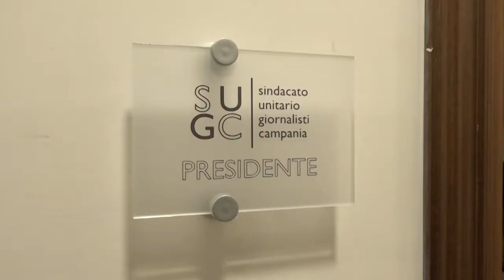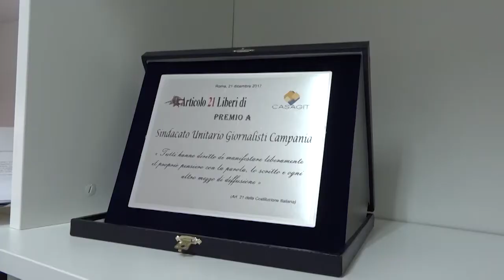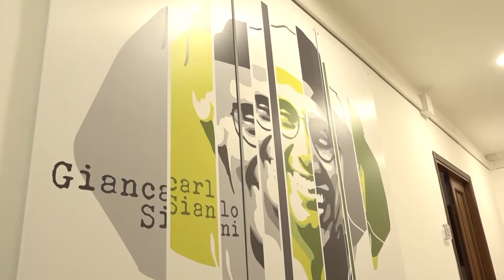Elezione delegati congresso Fnsi, l'intervista a Claudio Silvestri (SUGC)